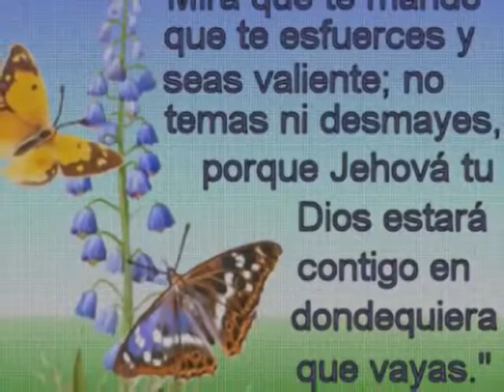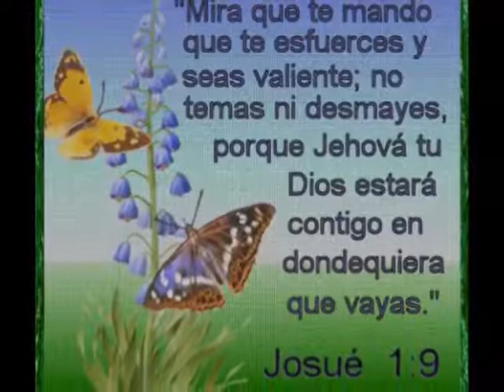El Duo Libano Josue 1 9 YouTube